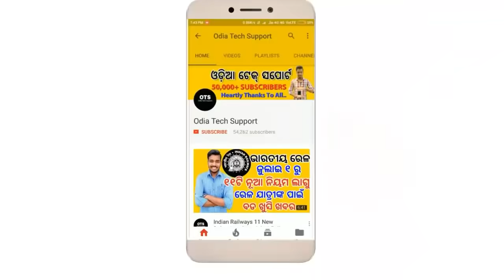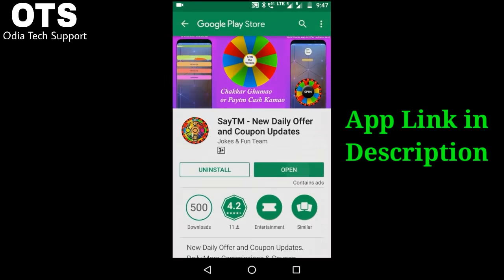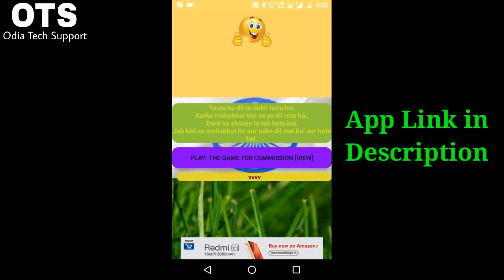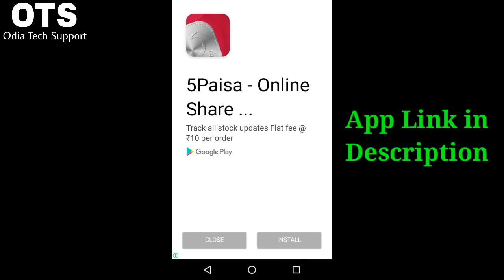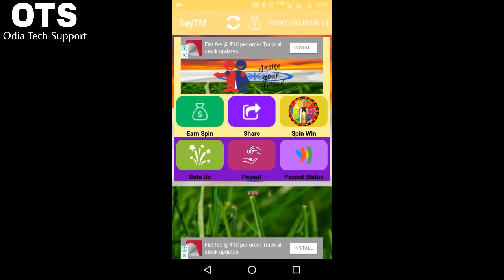Instant Paytm Cash Earning Application 'SayTm'. Odia Tech Support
ଜୟ ଜଗନ୍ନାଥ

JAY JAGANNATH